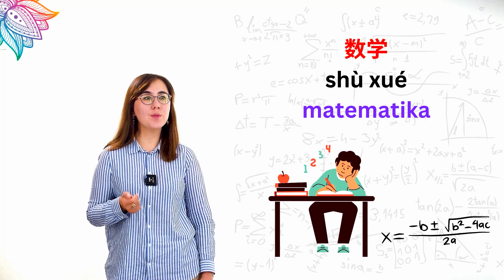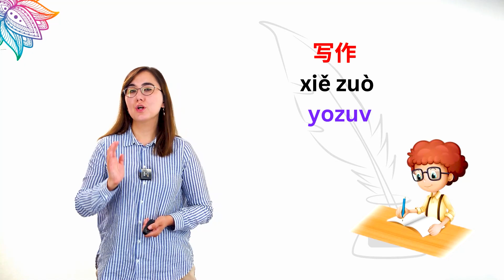Xitoy tilida fan nomlari | 63-dars | Xitoy tilini 0 dan o'rganish